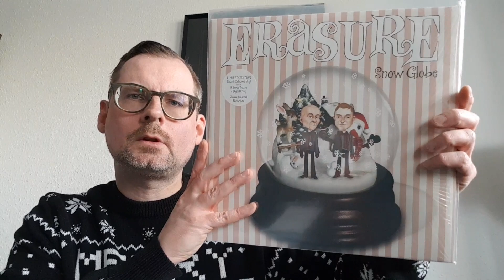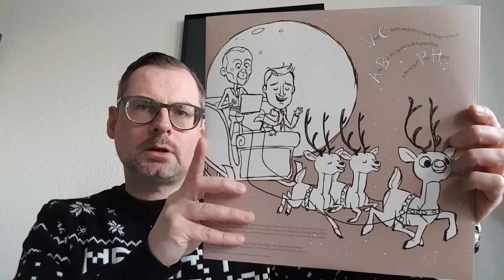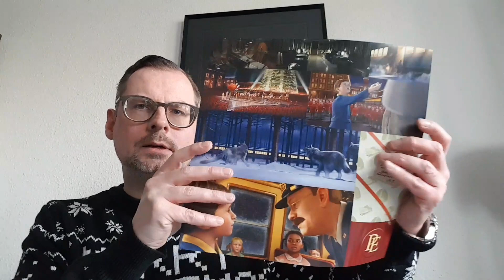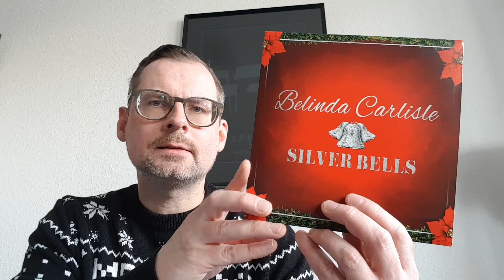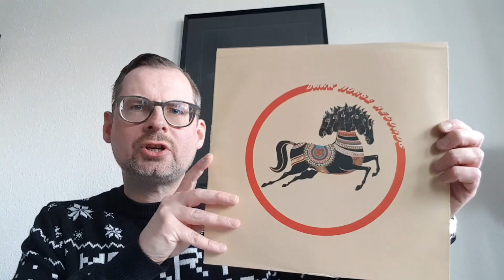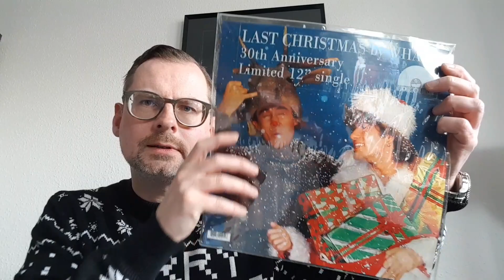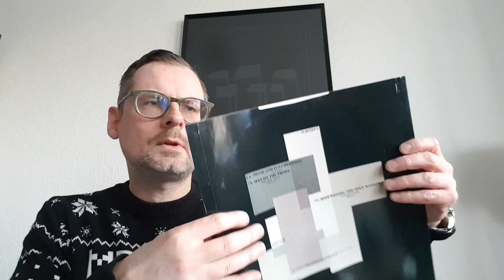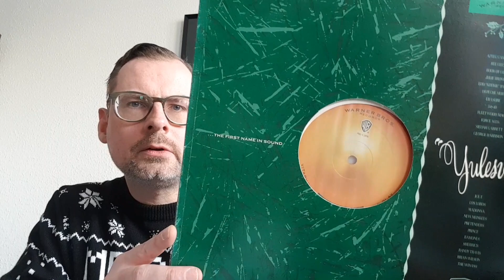[005] ▶️ Plattenfilm: [SPEZIAL] Weihnachtliche Schallplatten